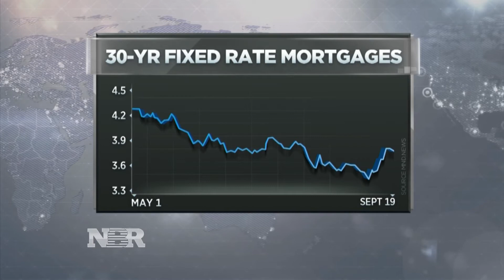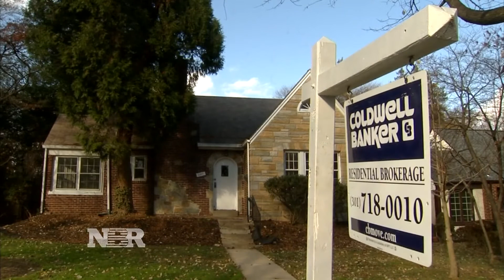Existing Homes Sales Rise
Homebuyers are getting off the sidelines as sales are up for a second straight month injecting new life into a slumping market. Diana Olick has more for us.